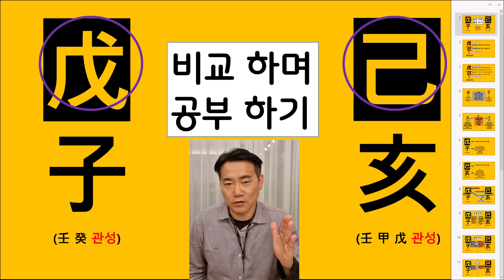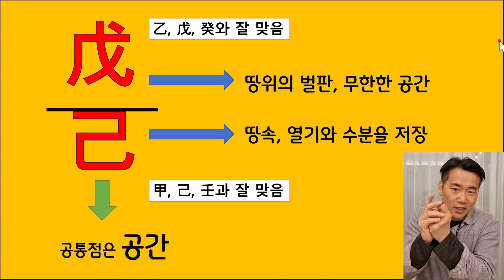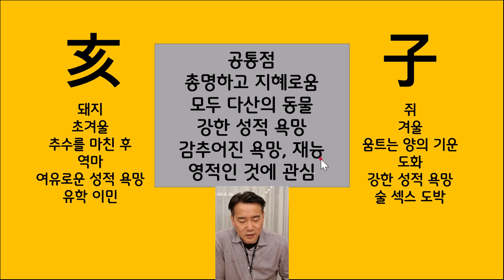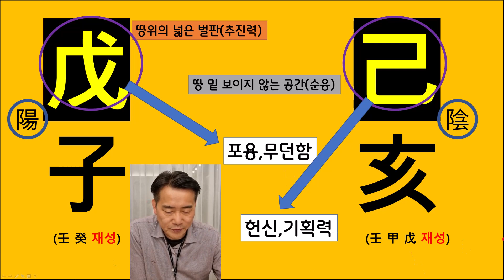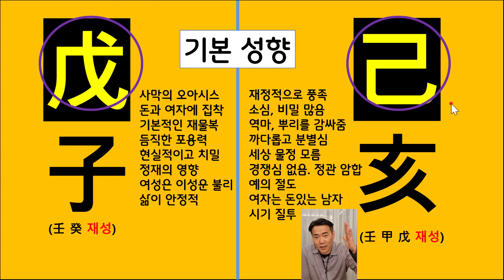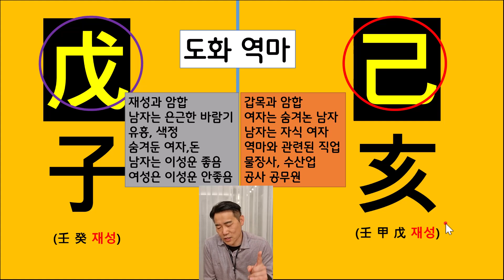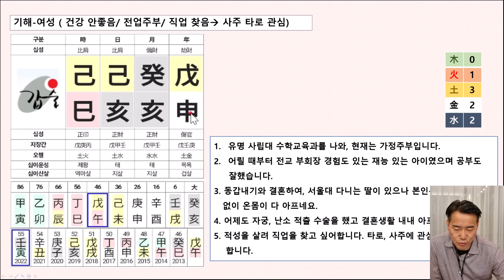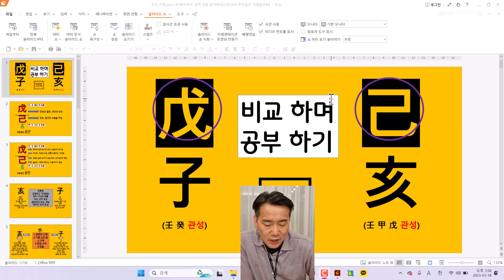무자일주 기해일주 - 비교하며 공부 하기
무자일주와 기해일주를 비교 공부하며 사주분석을 통한 심리분석을 파악 합니다